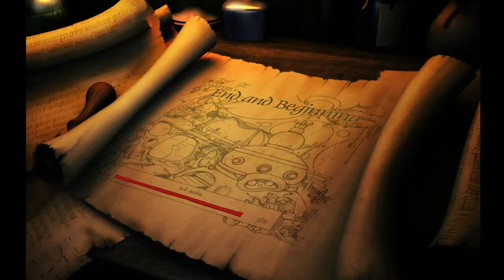The Book of Unwritten Tales: The Critter Chronicles #14 - Perfume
The Book of Unwritten Tales: The Critter Chronicles gameplay